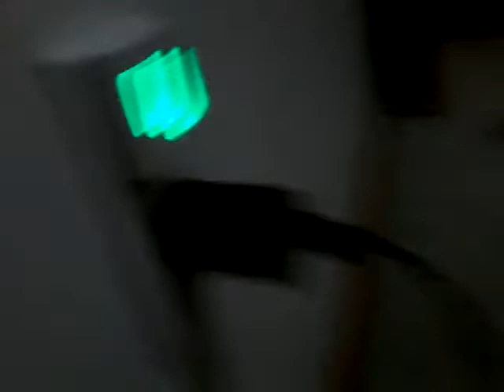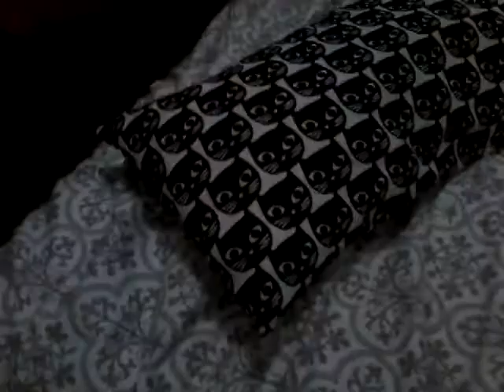The color and rainbow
Now color and rainbow it's normal theirs no black and white